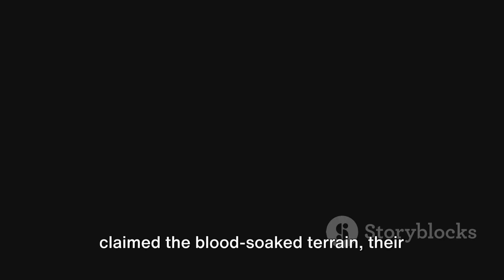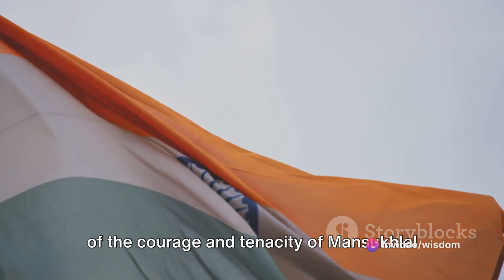Mansukhlal: The Unseen Hero of INA's Red Hill Battle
Mansukhlal: The Unseen Hero of INA's Red Hill Battle by wisdom's Workspace

OUTLINE:

00:00:00 The Unseen Hero
00:00:57 The Battle of Red Hill
00:03:12 Victory Against the Odds
00:04:14 A Legacy of Courage